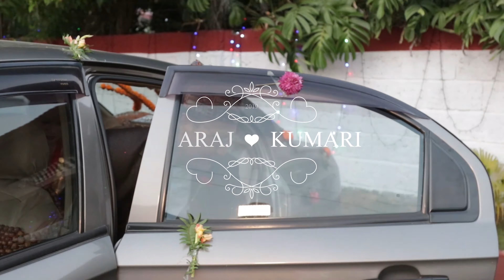Nepali Wedding Vlog || Araj weds Kumari || Animesh Shahi || Ayush Shrestha || Love Marriage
FOR ALL THE MEN OUT THERE & ALL THE GIRLS TOO IT'S EVERYONE'S DREAM TO MARRY A PERSON FOR WHOM THEIR HEART BEATS, TO THOSE WHO HAVE LOVED FROM CORE OF THE HEART. IT GIVES DIFFERENT COURAGE IN LIFE TO DO ANYTHING AS WELL LIFE BECOMES COMPLETED BECAUSE IT'S A JOURNEY NOT A DESTINATION !!!

Hello Youtube & Beautiful Peoples out there!!!

Araj dai today's groom used to work in Front Desk & Kumari didi today's bride used to work in Housekeeping department in the same resort named mount kailash resort at that time they fall in love with each other and after 6 years of beautiful love life they finally decided to become partner for eachother's life which is so much beautiful which i have tried my best to show you thank you for making time and reading this and watching this video.
                                                                                                                          I did knew them some years ago and got a golden opportunity to manage their wedding because i have recently started a WEDDING PLANNER Company of my own.

I want to show my sincere gratitude to Anuj KC brother who have helped me throughout the editing of this video and he always been there for me as well all the individuals who have involved in this video because of them my dream to show different life events of mine circle to the world have been started and continued with this vlog, lot more interesting projects are coming in upcoming days, keep loving and keep supporting me as you guys have always been doing for do subscribe my channel which will count a lot for me and press the bell icon for the regular updates.

               Sometimes we don’t know the value of a moment until it becomes a memory |||

Wedding is a special moment of life which can be called as the most important day of our lives and on that day everyone wants their special persons by their side i felt myself lucky to attend this amazing wedding from both bride & groom side. This wedding did happened befor some weeks but uploaded today this already have become a memory hope we and our children will see it after many years which will definitely create a much more strong bonding among us.

Thank you for Reading / Cheers to Life / Let me know if you have any questions regarding this place, event, leave your comments & feedback below so that i may improve in coming days, i would love to hear from you guys which means a lot to me. Let us know if you want us to visit and make a story upon any places or event of your known as well let me know if i can help you in anyways i am always there for my well wishers whenever and wherever you need.
                                                                                                                               HAI !!!

Instagaram :- resham_kumal
(what's app, viber, we chat, imo)